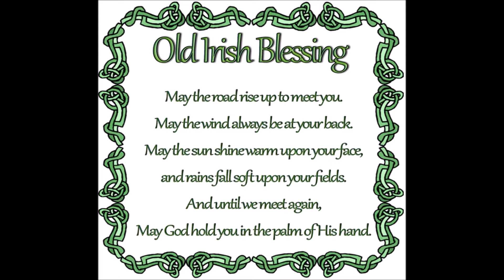Olde Irish Blessing (lyrics in description)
Composed by Linda Fletcher. Recorded by Michael Faulkner on Thursday, November 7, 2019 in Belleville, Ontario, Canada.
May the road rise to meet you, may the wind be always at your back. May the sun shine warm upon your face, may the rain fall soft upon your fields. And until we meet again, may God hold you in the palm of his hand.
May the road rise to meet you, may the wind be always at your back. May the sun shine warm upon your face, may the rain fall soft upon your fields. And until we meet again, may God hold you in the palm of his hand. In the palm of his hand.